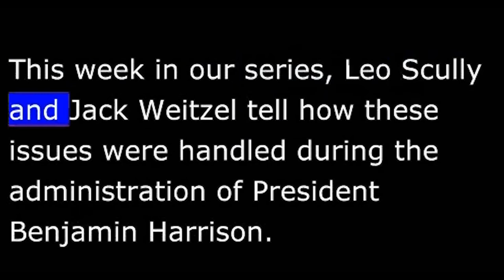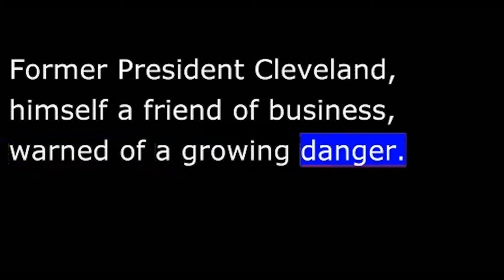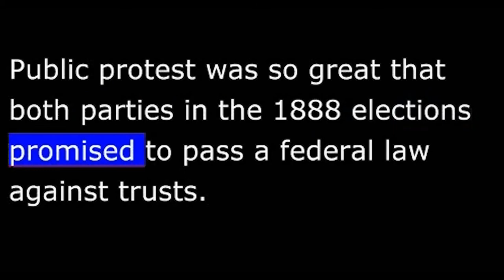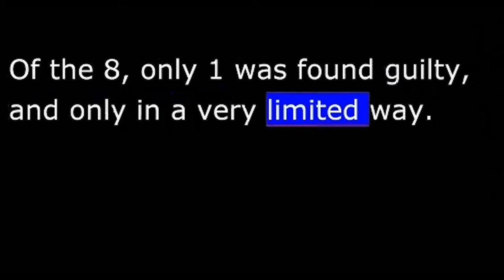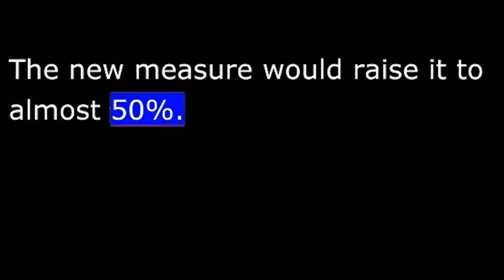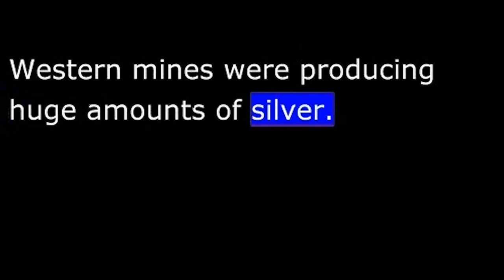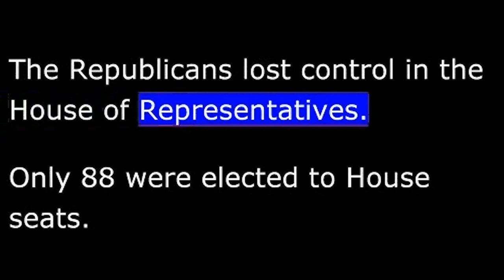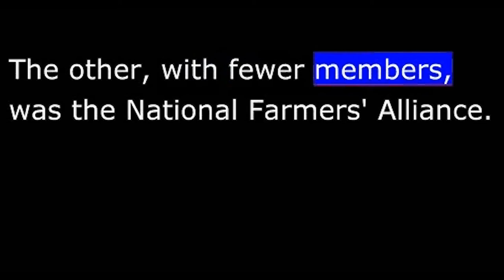American History - Part 133 - Harrison - Tariff Issue - Trusts fiasco leaves voters unhappy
LEO SCULLY: In eighteen seventy-nine, a new form of business organization was developed -- the trust. In a trust, stock owners of many competing companies give control of their stock to a committee, or group, of trustees.
The trustees operate all the companies as one and pay profits to the stockholders. The profits would be high, because there would be no competition to drive down prices.
One of the first trusts was formed by John D. Rockefeller in the oil industry. The stockholders of seventy-seven oil companies gave control of their stock to nine trustees of Rockefeller's Standard Oil Company. The nine men controlled ninety per cent of the nation's oil production.
JACK WEITZEL: The success of the Standard Oil Company led to the creation of trusts in other industries. Soon there was a sugar trust, a salt trust, a steel trust, even a whisky trust.
These huge corporations represented hundreds of millions of dollars. This great wealth made them very powerful.
Public demands for action led the governments of fifteen states to pass anti-trust laws. But the state laws could do nothing. Most of the trusts were nationwide corporations which did business in many states.
Public protest was so great that both parties in the eighteen eighty-eight elections promised to pass a federal law against trusts.
JACK WEITZEL: A number of such bills were proposed. One offered by Senator John Sherman, a Republican, was approved by Congress. President Benjamin Harrison signed it into law in eighteen ninety.
The Sherman Anti-trust Law sounded severe. It said it was illegal for a trust or any other organization to interfere with interstate commerce -- trade among the states. It was also illegal for any person or organization to form a monopoly -- to get control of a whole industry. The law ordered harsh punishment for any person found guilty of these crimes.
It sounded like a strong law. But it was not. It was written in a very general way that left the courts to decide what the law really said. Opponents of the Sherman Anti-Trust Bill said its purpose was not to destroy trusts, but to make the public believe that trusts would be destroyed.
So, Republican Congressman William McKinley of Ohio proposed a new tariff bill -- one that would raise import taxes higher than ever before. The tax already was about thirty-eight percent on most imported products. The new measure would raise it to almost fifty percent.
JACK WEITZEL: Most western and southern congressmen opposed the tariff bill, because it would mean higher prices to the people of their states. But the bill could not pass without the support of some of them. So, supporters of the tariff bill offered a deal.
If westerners voted for the tariff measure, then eastern lawmakers would support a silver purchase bill that the westerners wanted.
The bill, known as the Sherman Silver Purchase Act, would have the government buy four-and-one-half-million ounces of silver each month. The government would pay for the silver with paper money -- treasury notes -- which could be exchanged for gold or silver money.
LEO SCULLY: Western mines were producing huge amounts of silver. By selling it to the government, the mining interests hoped to keep the price of silver from falling. Western interests spoke in Congress now with a much stronger voice. In eighteen eighty-nine and eighteen ninety, six western territories became states. This added twelve more western representatives in the Senate and others in the House.
The deal was agreed to. Both the McKinley Tariff Bill and the Sherman Silver Purchase Bill were approved by Congress and signed by President Harrison. As expected, the price of imported goods rose. And the people blamed the Republicans.
JACK WEITZEL: In the congressional elections of eighteen ninety, the Republican Party suffered heavy losses.
The Republican majority in the Senate was cut to eight. And not all the Republican senators would support the party on every issue. The Republicans lost control in the House of Representatives. Only eighty-eight were elected to House seats. Democrats elected two hundred thirty-five Representatives.
Voters also elected nine House members and two Senators from a new political organization -- the People's Party. The new party was born in farming areas of the West and South. It was a party of protest, formed by men who refused to support either of the two old parties.
A few years later, farmers began to build new organizations. Like the granges, they began as social and economic groups.
By the late eighteen eighties, many of these groups had united into two large organizations. One, with more than one million members, was the Southern Alliance. The other, with fewer members, was the National Farmers' Alliance. Members of the two groups began to unite for political action.
That will be our story on the next program of THE MAKING OF A NATION